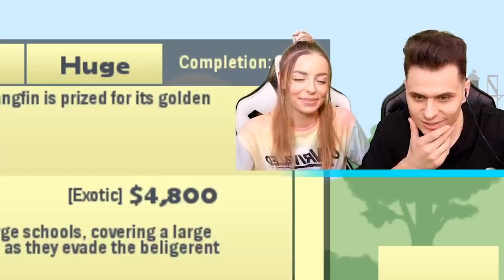Złowiłam nocnego NOCTISA za 250.000$ 😱 (było ciężko) W Cat Goes Fishing!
Hej ziomeczki! W dzisiejszym odcinku w końcu udało mi się złowić NOCTISA! Ta nocna ryba jest niesamowita!